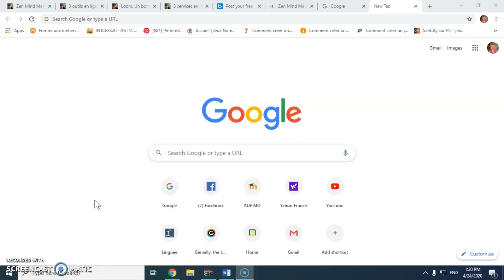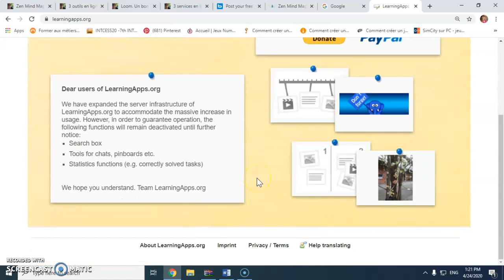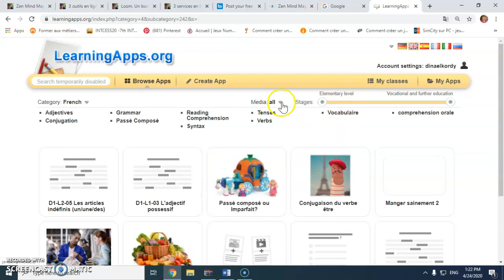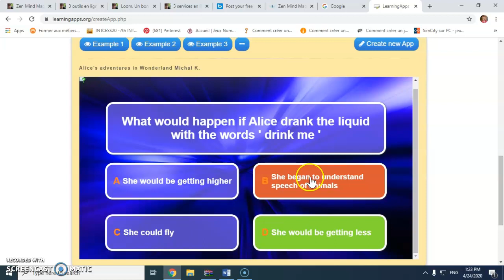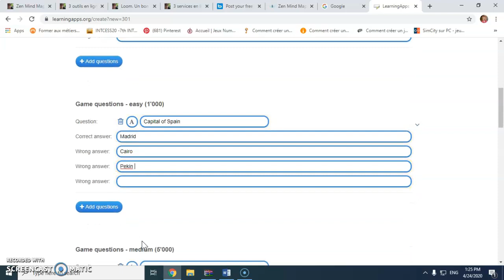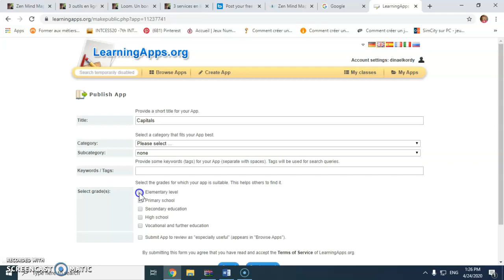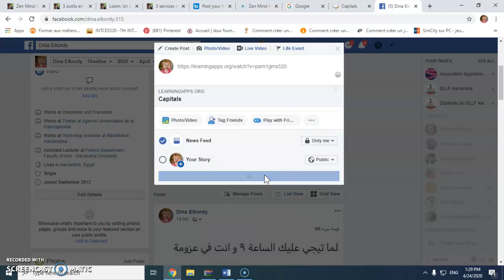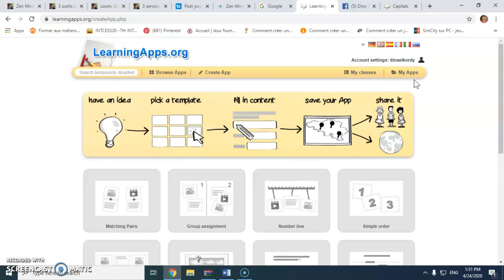LearningApps Part 1 Exercise Tool